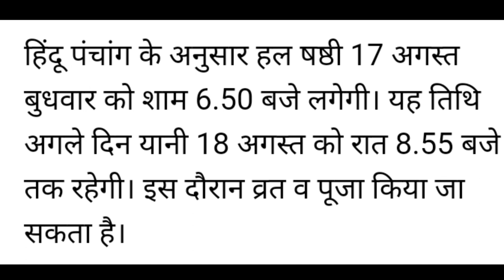Hal Shashti 2022 Kab Hai हलछठ कब है, यहां जानें तिथि, शुभ मुहूर्त और पूजा विधि